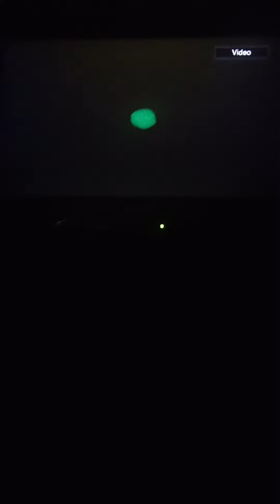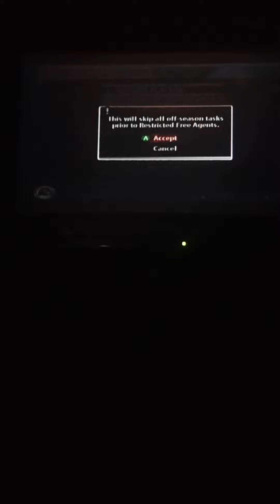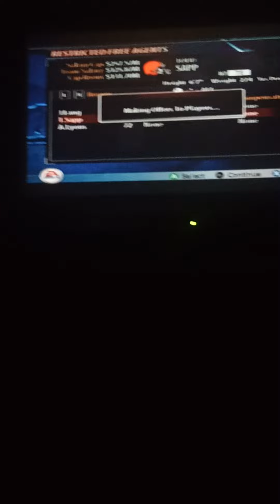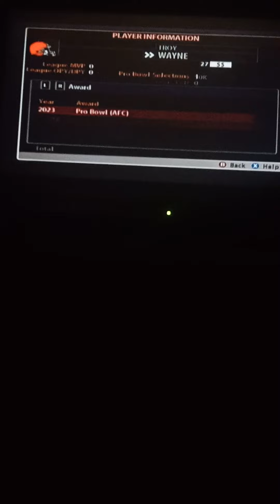Signing players back,letting some players go.